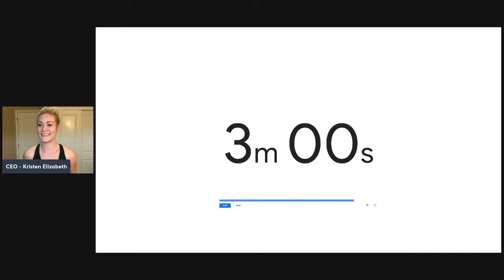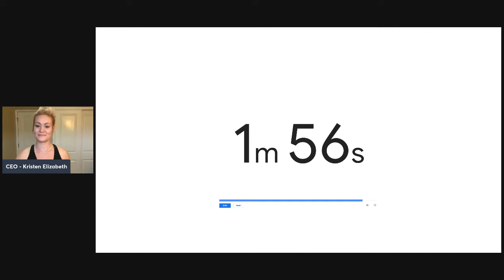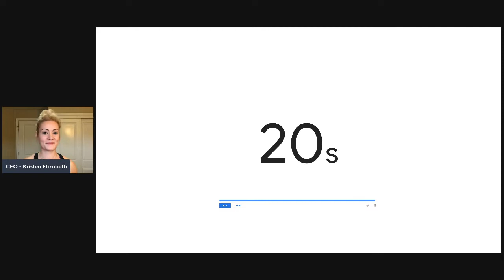DAY 2 MASTER YOUR FAT LOSS WORKSHOP